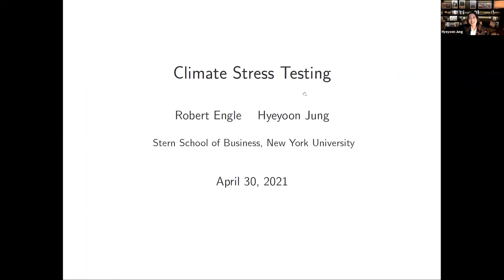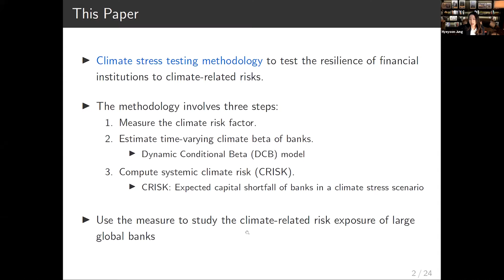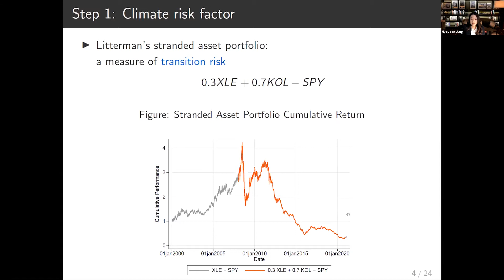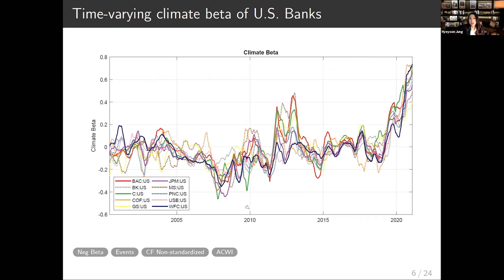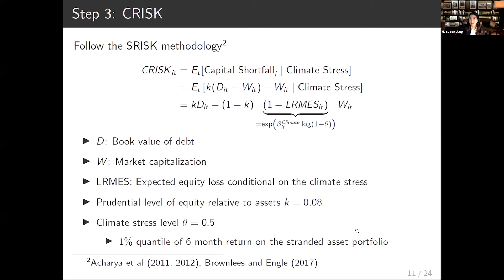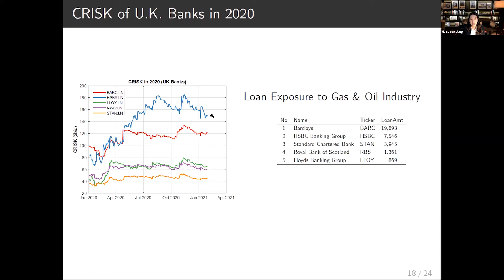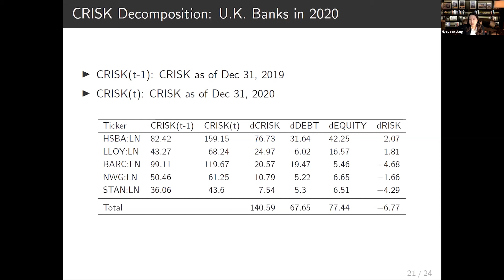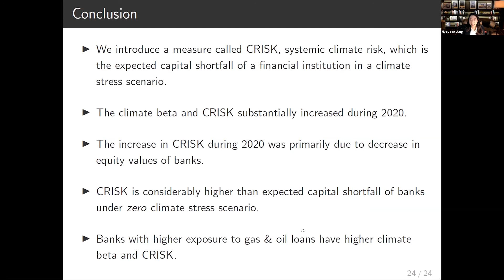Hyeyoon Jung - Climate Stress Testing | VRI Conference 2021: A Financial Approach to Climate Risk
Hyeyoon Jung, PhD Candidate, NYU Stern, presents her paper, Climate Stress Testing (co-authored with Robert Engle), at the Second Annual Volatility and Risk Institute Conference on the topic, "A Financial Risk Framework For Climate Change: Portfolio Construction, Stress Testing, and Risk Transfer," which took place on Friday, April 30, 2021.